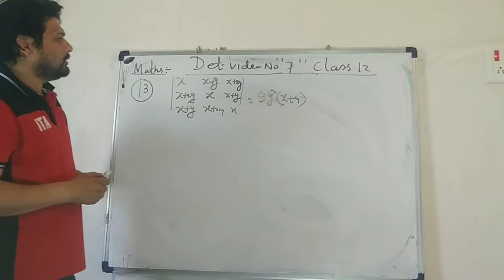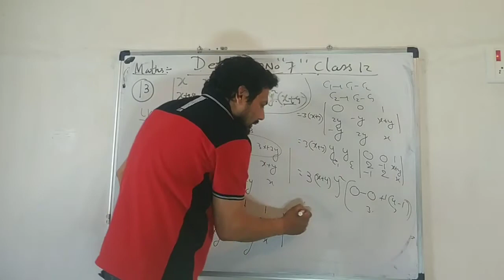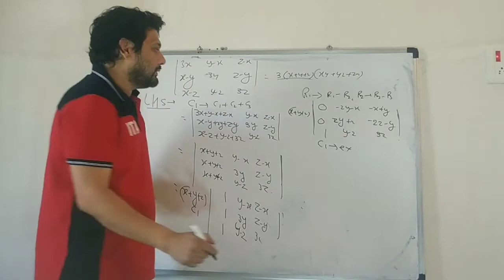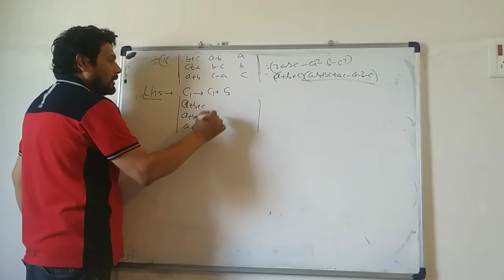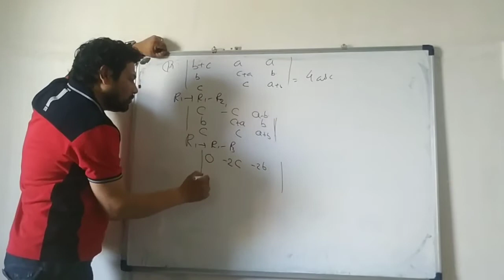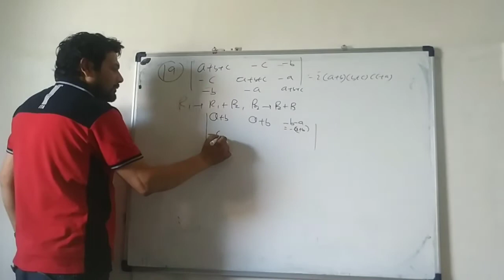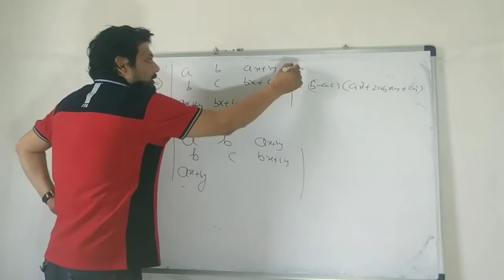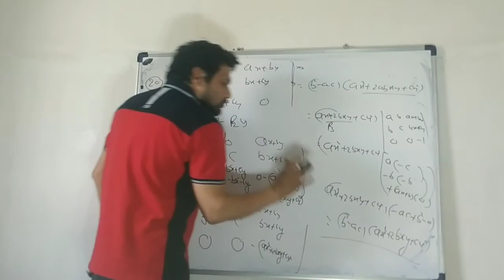Mathematics class 12 determinants video number 7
R S AGARWAL EXERCISES 23 QUESTIONS NUMBER 24 TO 31